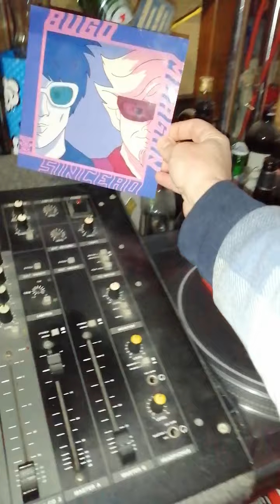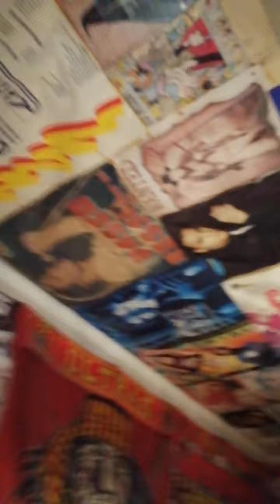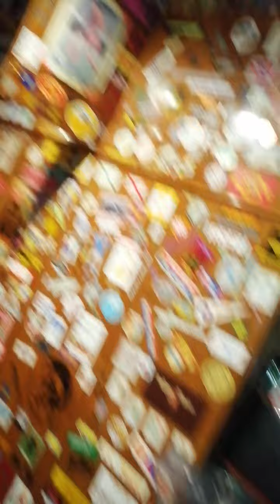Bugo & Morgan - Sincero